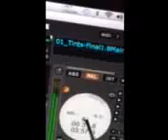DJ Phalse ID-Vault-Anderson.Paak-Charlotte-3